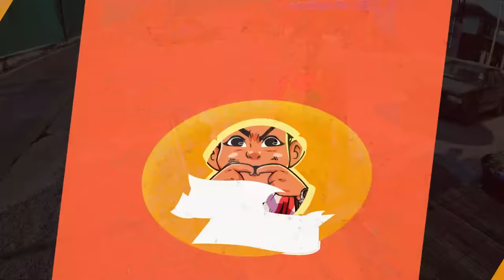ขายปลาเผา 1 วัน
วันนี้มากับอาชีพ ขายปลาเผา 1 วัน
ลูกค้าจะได้กินดีรึไม่ หรือ เผาปลาไหม้ให้ลูกค้า Let ' Go

line : namo.hr56